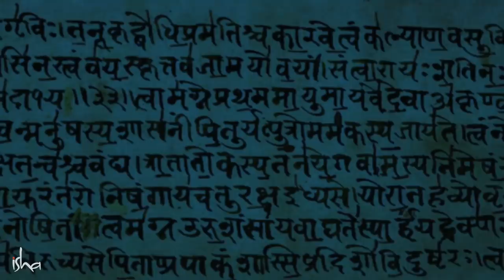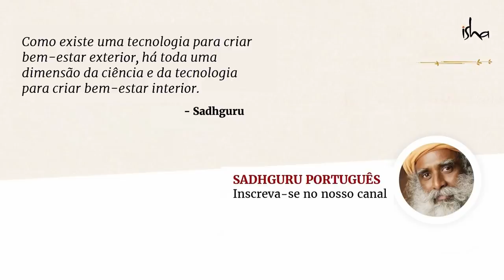Suas Energias Podem Ser Ativadas com Música? | Sadhguru Português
Ouça Sadhguru falar sobre o significado do som, e como certas formas de música podem ser usadas para ativar seus chakras e ajudar na sua evolução espiritual.